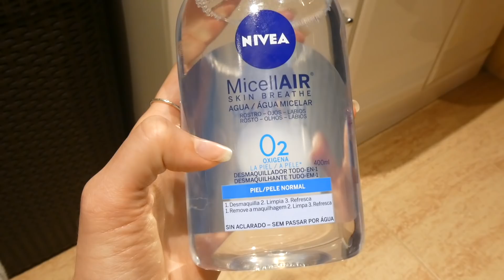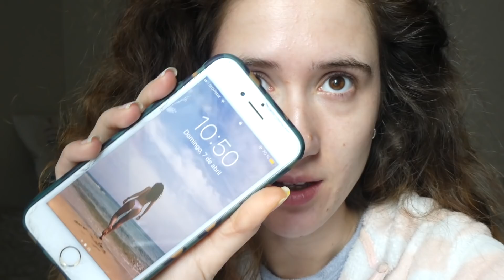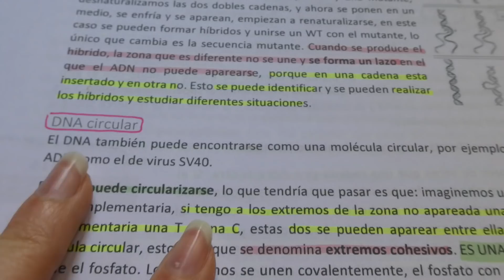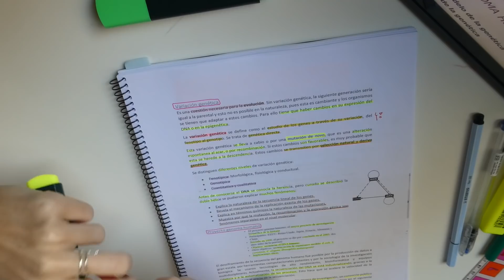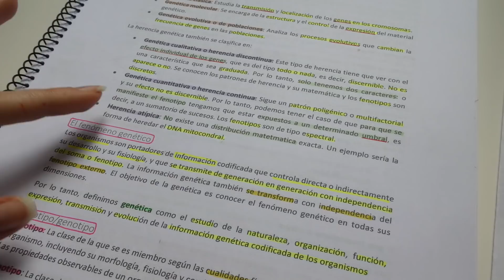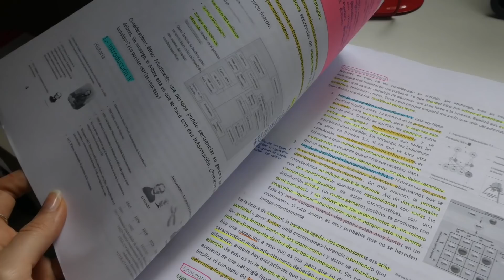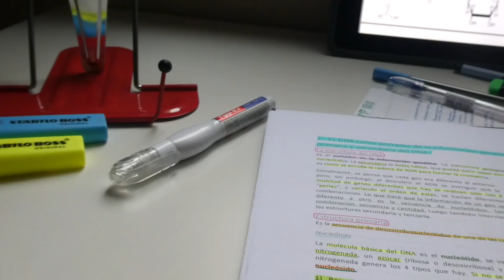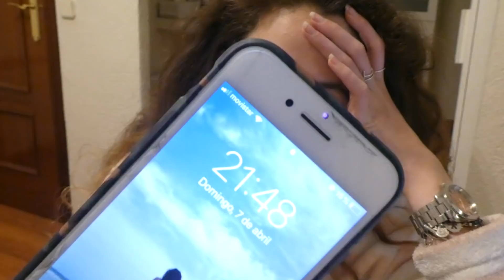24 horas antes del parcial de genética, os cuento como hago mis resumenes!- Angela Walters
Instagram de estudio: AngelaWalters_st
Instagram personal: Angelawalters

⚕️¿Qué estudio? Medicina
⚕️¿En qué curso esto? Segundo
⚕️¿Qué edad tengo? 21 años
⚕️ ¿Qué cámara uso? Panasonic Lumix DC-TZ90